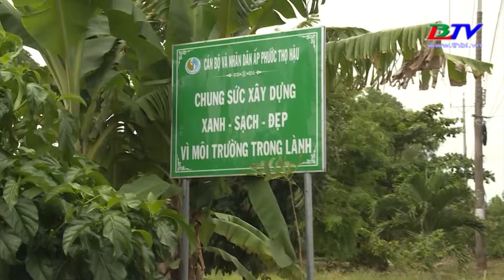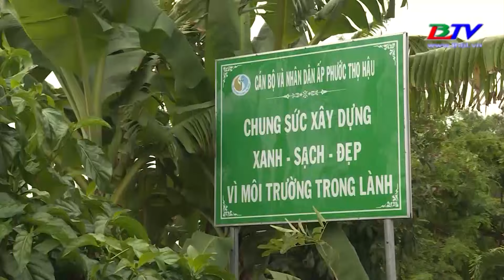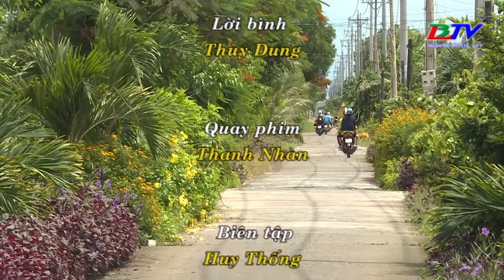Phước Long xây dựng nông thôn mới - 16/8/2021.